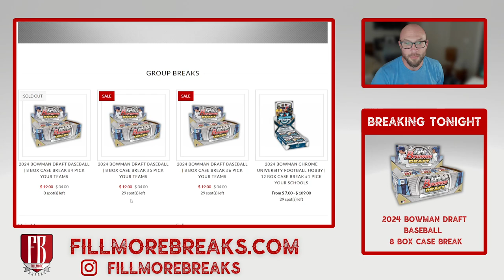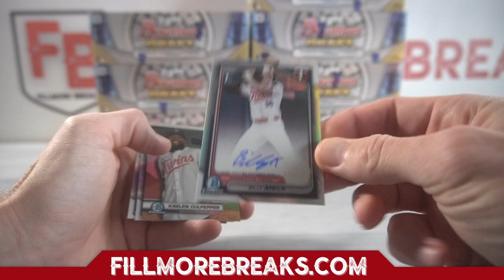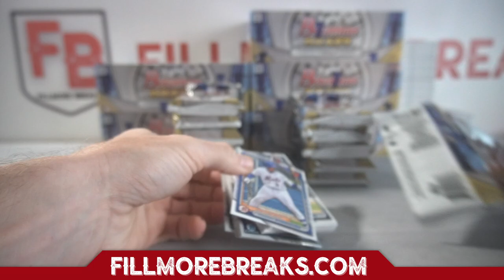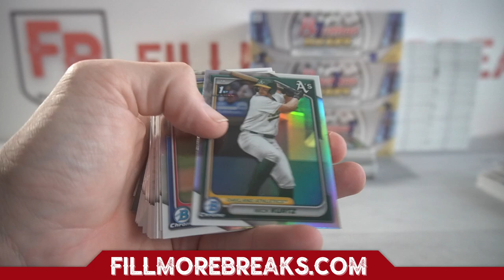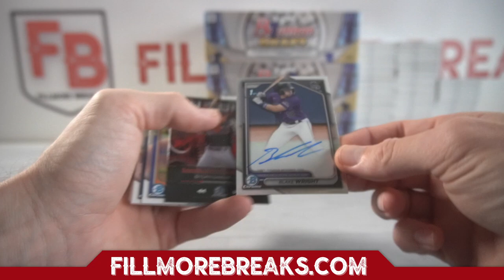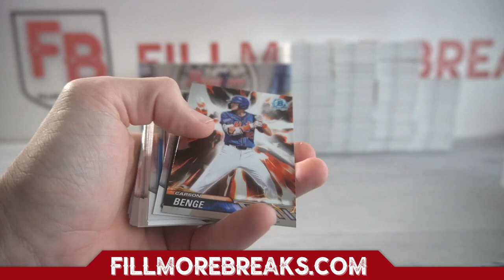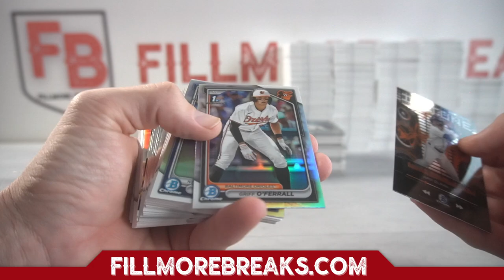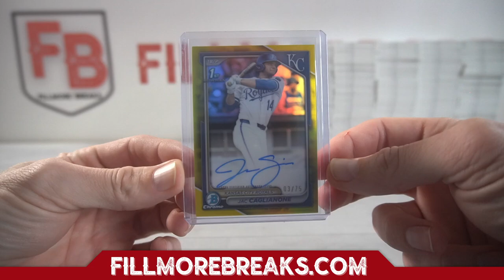2024 Bowman Draft Baseball | 8 Box Case Break #4 Pick Your Teams